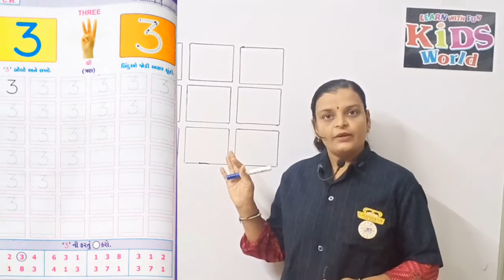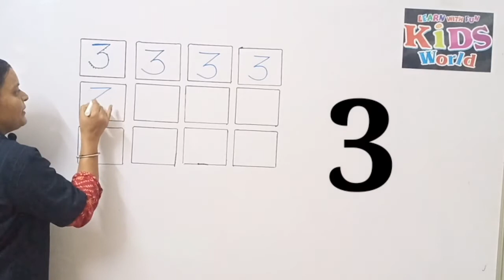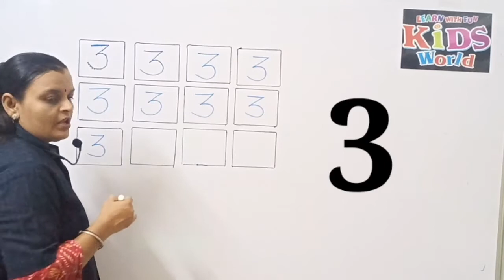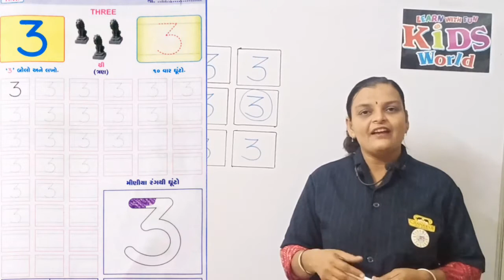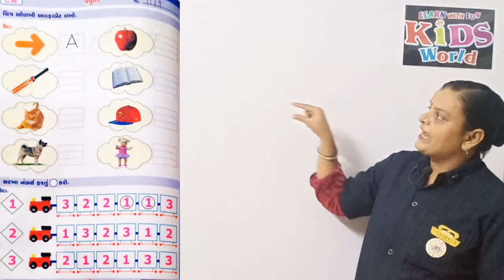LKG ENG. GUJARATI MEDIUM